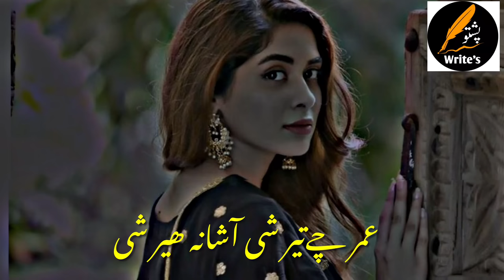Umar Che Ter Shi Ashana Her Shi Tapay || Pashto New Tapay 2023 || Pashto New Song | Karan khan Tapay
Music Details/Credit

We Do not Wish to make any Commercial Use of this &amp; Intended to Showcase the Creativity Of the Artist Involved.*

ALL YOUR FAVORITE IS HERE

 LOVE YOU TOO      MUSIC 🎵 IS CHANG THE LIFE

Well come to my YouTube channel for pashto new song. This Channel for all  pashto song and other sozz is here available too
Here available all Singers songs

Karan Khan
Raes Bacha
Haroon Bacha
Hanif  Bacha
Azghar Ali

This is the best song for you.This song now in trending on YouTube and TikTok. This song the TikTok viral song.

&nbsp;&nbsp;&nbsp;/&nbsp;@asimtypist422 &nbsp;​

 follow me on 👇👇👇

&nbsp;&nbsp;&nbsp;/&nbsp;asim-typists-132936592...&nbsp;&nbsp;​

&nbsp;&nbsp;&nbsp;/&nbsp;asimii_malil&nbsp;&nbsp;​

&nbsp;&nbsp;&nbsp;&nbsp;/&nbsp;@asimtypist422

&nbsp;&nbsp;&nbsp;&nbsp;/&nbsp;@natasha_khan_kitchen&nbsp;&nbsp;​